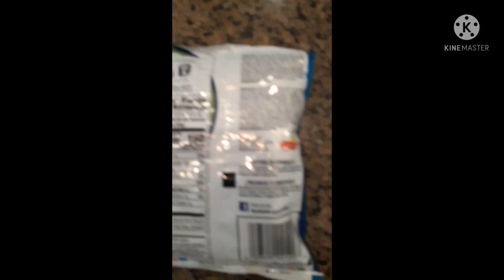Beagle Dog Ranks American Chips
shorts
Beagle
dog
puppy
chips